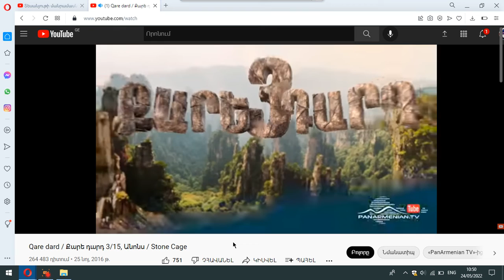gurgen2011 2022 05 24 10 49 29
gurgen2011